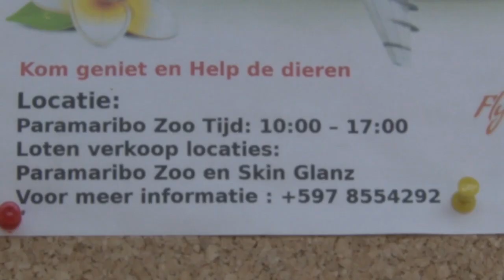03 09 2018 Family Day ter ondersteuning dierentuin